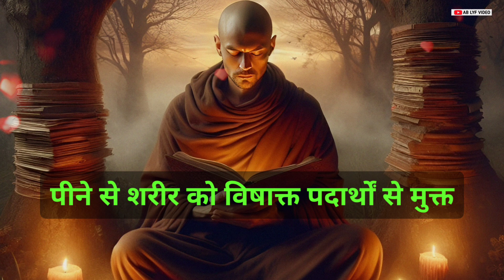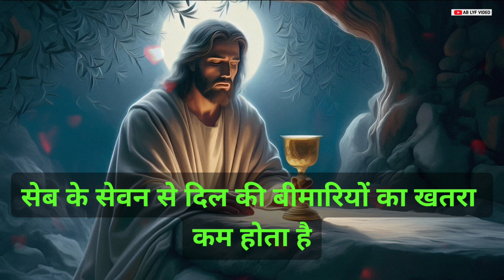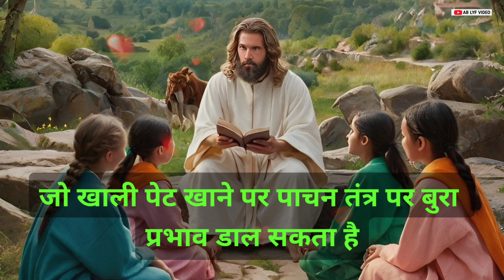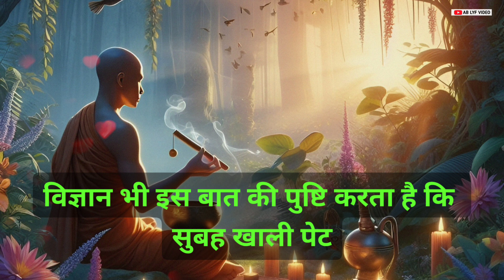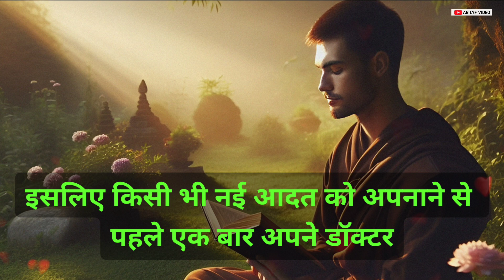सुबह खाली पेट खा लो ये चीज सब रोग हो जायेंगे दूर | Buddha Story | Buddhdev golpo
सुबह खाली पेट खा लो ये चीज सब रोग हो जायेंगे दूर  | Buddha Story On Benefits Of Leaves | Buddhdev golpo

This is buddhist story about gautam buddha and  his disciples which will make you understand how to be happy and how to remove sadness from life. This story teach you happiness, helps to improve your concentration, freedom, motivational buddha story, inspirational kahaniyan, amazing hindi kahani motivational video on mindset mental peace shree krishan vaani bed time stories

Buddhist,Gautam Buddha,महात्मा बुद्ध,की कहानियां, गौतम बुद्ध की शिक्षाएं,mahatma Buddha,story in hindi,stories,हमें दुख क्यों होता है,suffering,
गौतम बुद्ध,महात्मा बुद्ध कहानियां,कहानी, stories in hindi, दुखो को कैसे खत्म करें,Buddhist moral,गौतम बुद्ध के उपदेश,gautam buddha teachings,sorrow,sufferings